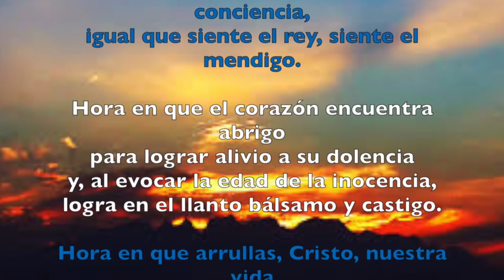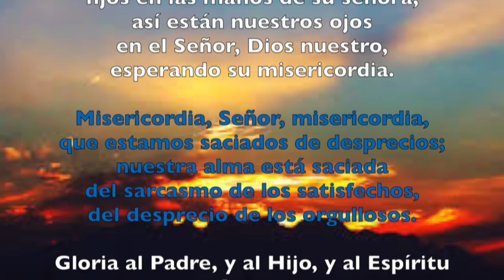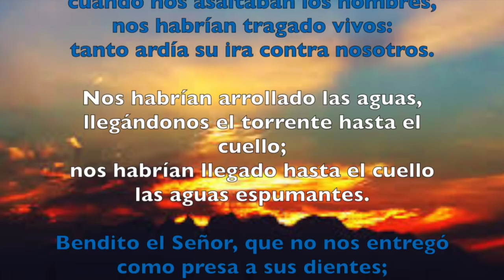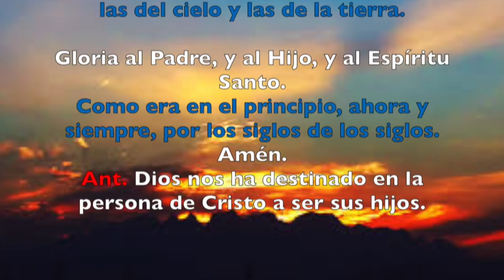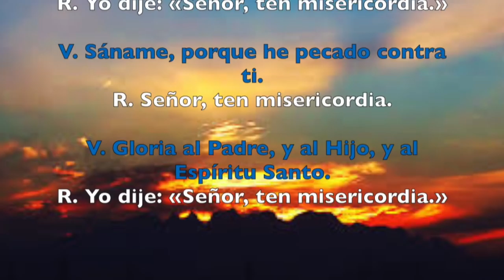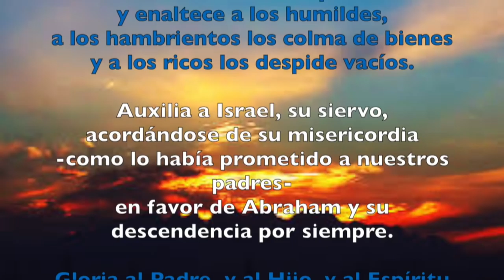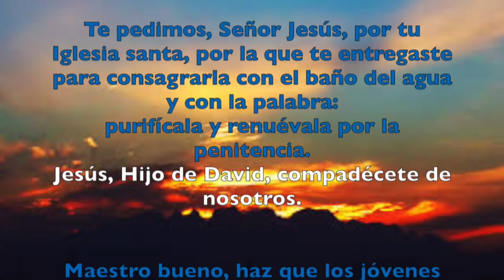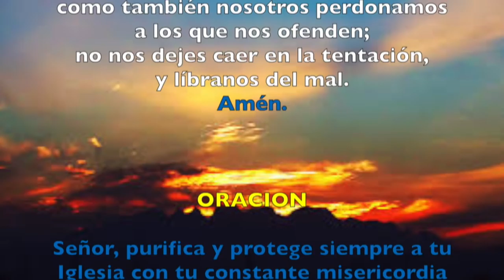Oración de la tarde (Visperas), LUNES 5 DE MARZO 2018 | Padre Sam